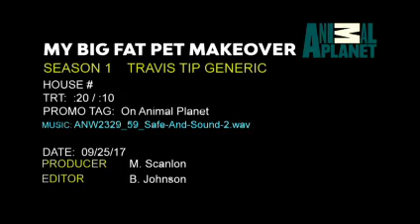My Big Fat Makeover Animal Planet Tune-in